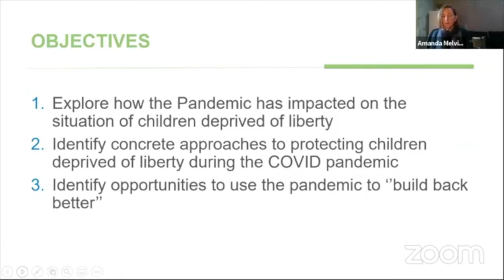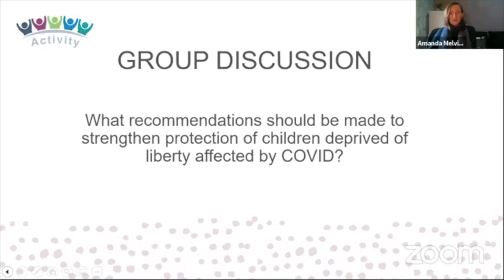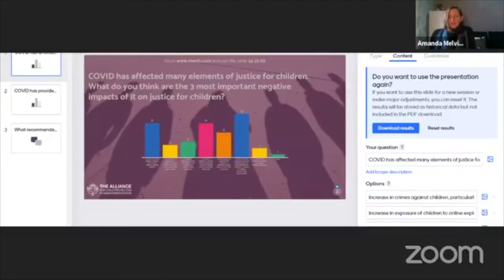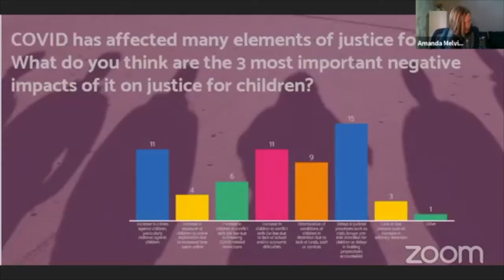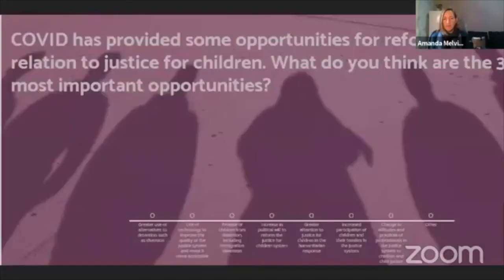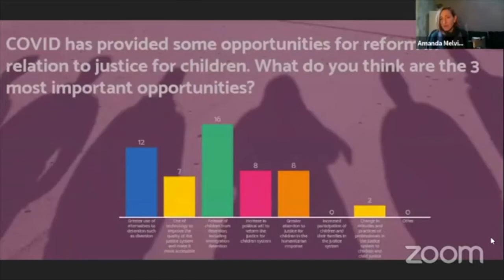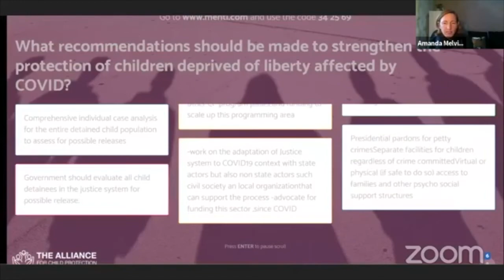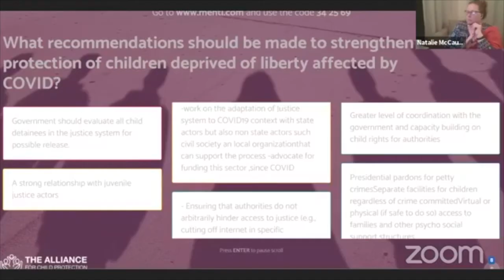Thematic Session 7: Advocacy and Activation of Virtual Courts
Full title: Advocacy and Activation of Virtual Courts  - Steps for Minimizing Children Deprived of Personal Liberty from the Overcrowded Detention Centres